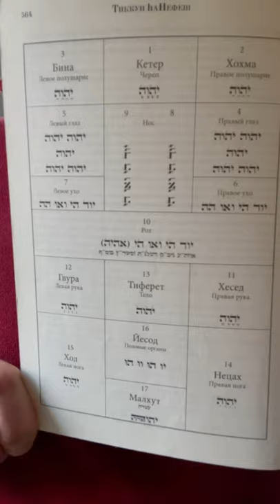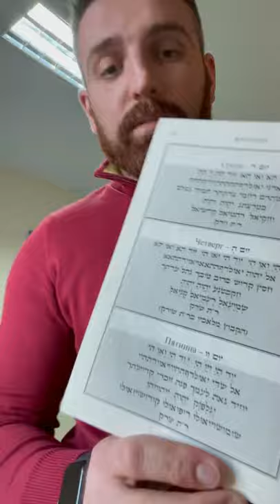🙏 АНА БЕКОАХ. Цикл "Молитвы и их значения" | Биньямин Альфолди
Привет всем, дорогие друзья! Движемся дальше в нашем цикле "Молитвы и их значения" вместе с Биньямином Альфолди!

Сегодня поговорим о молитве Ана БеКоах, или же "42 имени Б-га", о которой мудрецы говорят, что это одна из сильнейших молитв во вселенной.
Почему именно 42 имени и какой великий каббалист открыл эту молитву? Какими свойствами она обладает?